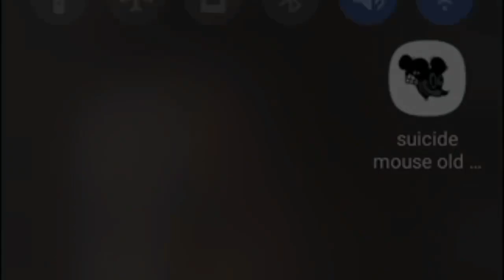Mickey mouse old vs Mickey mouse new android 😎 (dejection song) 😏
Hello guys 👋🏻
I add Mickey mouse old vs Mickey mouse new sings dejection song for android 😏
link download Mediafire (the file size 45 MB) 😏